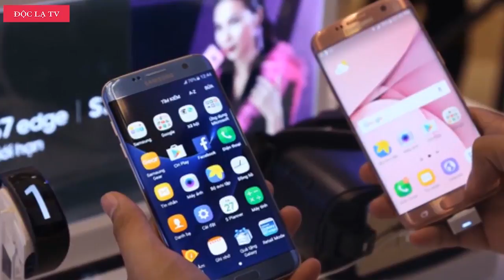Câu Chuyện Cuộc Sống: Chuyện Cậu Bé Mù Và Bài Học Về Thói Quen Ỷ Lại, Dựa Dẫm Của Giới Trẻ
Câu Chuyện Cậu Bé Mù Và Thói Quen Dựa Dẫm Ỷ Lại Của Giới Trẻ.

Đời sống là phải có sự nương tựa qua lại, vì bản chất của mọi sự vật trên thế gian này vốn không thể tồn tại riêng biệt. Trong những bước đầu bỡ ngỡ, hoặc khi gặp những nghịch cảnh lớn lao mà bản thân ta không đủ sức chống chọi, thì sự hỗ trợ hết lòng và hợp lý của những đối tượng xung quanh luôn là nhu cầu rất thiết yếu. Nó sẽ tiếp thêm sức mạnh và niềm tin cho ta ổn định và đi tới.

Nhưng nếu cảm xúc tốt từ sự nương tựa ấy cứ lặp đi lặp lại nhiều lần, nó sẽ hình thành trong ta thói quen khiến ta không thể nào buông bỏ được hoặc ta cũng không hề có ý thức buông bỏ. Ta đã rơi vào tình trạng "nghiện cảm xúc". Thiếu cảm xúc ấy ta luôn thấy chới với và bất an. Tình trạng này chính là sự dựa dẫm.